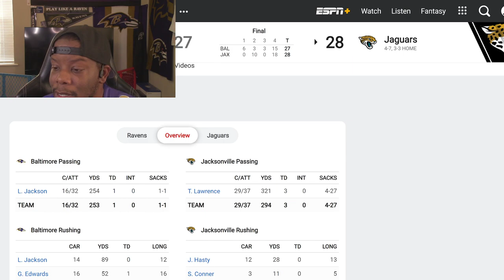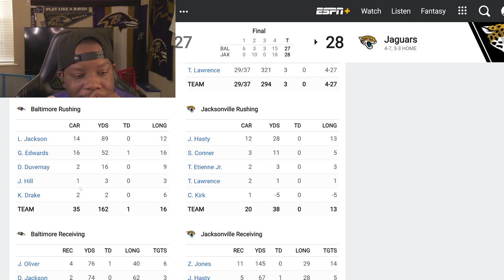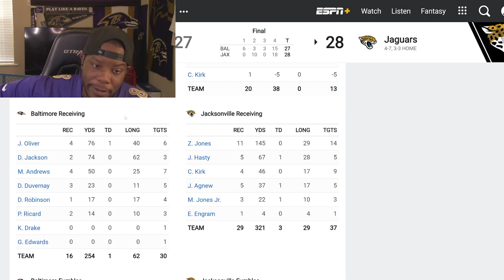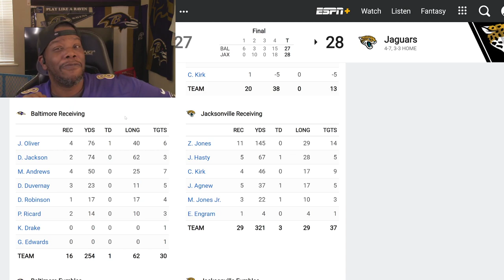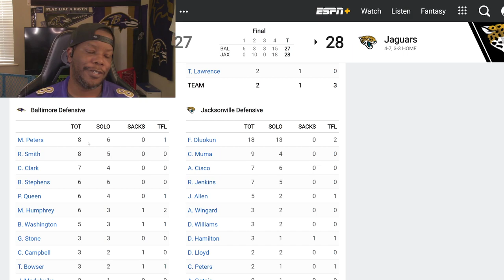RAVENS HAVE TO FIGURE SOMETHING OUT